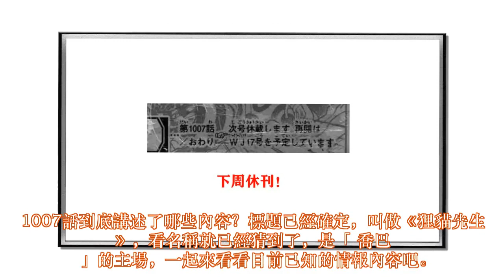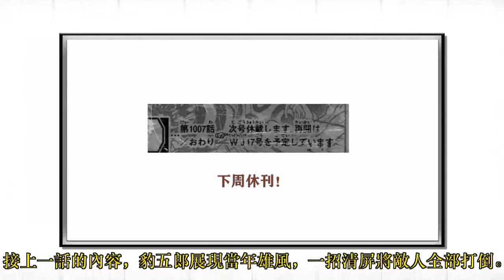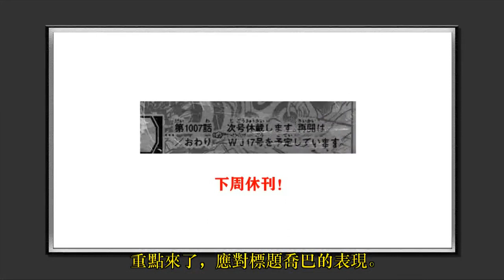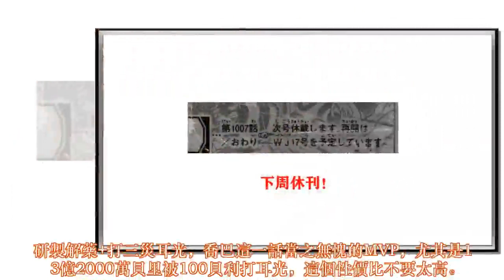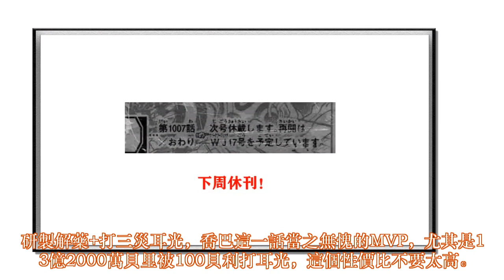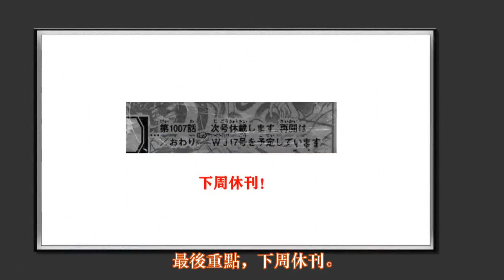海賊王：Queen被「喬巴」打耳光，100貝利崛起了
1007話到底講述了哪些內容？標題已經確定，叫做《狸貓先生》，看名稱就已經猜到了，是「喬巴」的主場，一起來看看目前已知的情報內容吧。